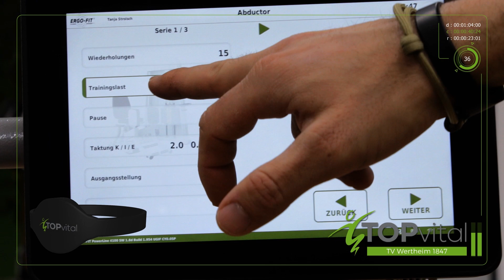TOPvital Wertheim - Medizinisches Fitnesstraining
TOPvital Wertheim:
Therapie, Gerätetraining, Reha-Sport, Gesundheit- und Fitnesskurse
sowie eine Saunalandschaft sind unter einem Dach vereint.